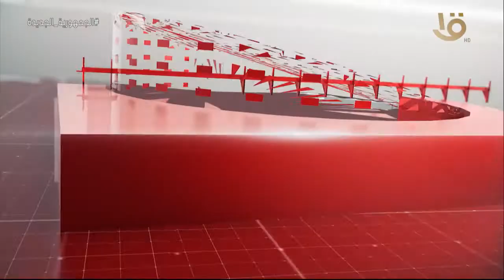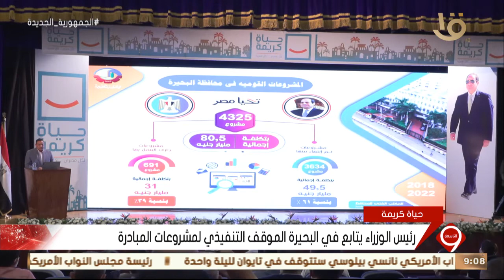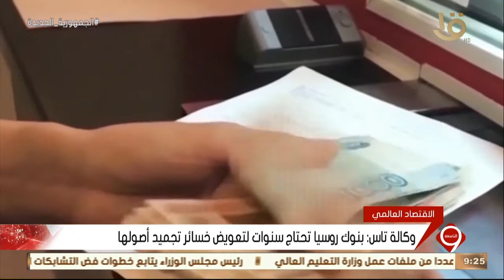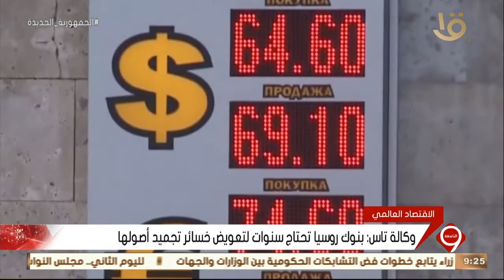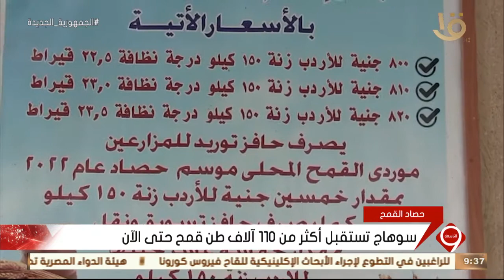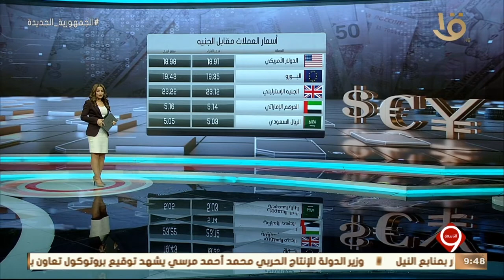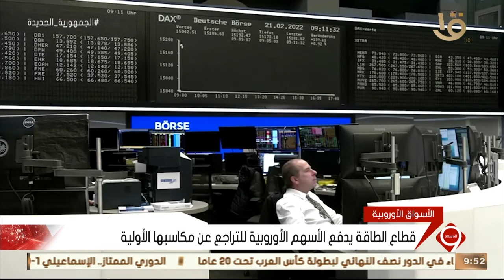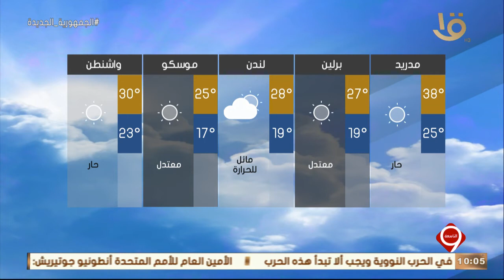نشرة التاسعة | أهم الاخبار العالمية والمحلية